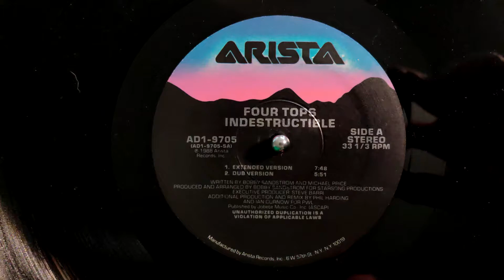Four Tops - Indestructible [Extended Version] (1988)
I recently read Mixmaster Phil Harding's book PWL From The Factory Floor, about his years producing and remixing for the legendary PWL studios.  I've always been an avid label reader, so I knew his name well, and it was associated with many of my favorite records of the late '80s and beyond...

So since finishing the book, whenever I'm placing an order for more records, I always do a quick search from the seller for his name, to see if they have any hidden gems.  A couple weeks ago, this came up - and I was like "wait, the Four Tops?  in 1988?  With Phil Harding on the remix??" and yeah, there was no way it wasn't coming to my house.  I since learned that Phil did the dance mix for their minor hit from the Buster soundtrack, "Loco In Acapulco" as well.

ANYWAY... I had never heard this one, but loved it the second I dropped the needle on it.  Classic PWL sound, classic Four Tops harmonies, and wait, is that Smokey Robinson guesting with them?  A quick check of the credits, and YEP!  So we have the Tops, PWL, and Smokey, all on one record!  And even if it was only the Tops, they had achieved extra legendary status by the late '80s, because they had not had a single personnel change since 1953.  That was, at the time of this recording, 35 years of singing together, the same four guys.  They went on another 9 years before the streak was broken by Lawrence Payton's death.  That kind of longevity sure doesn't happen very often, so like I said, even if it weren't for the extra elements here, I would be giving it huge respect.  But the fact that it's a great tune that also checked all the boxes for the late '80s, is going to put this on regular rotation here for a while.  Oh, and the B-Side?  Written and produced (and played by) Huey Lewis and The News!  Watch for that one here in the near future!